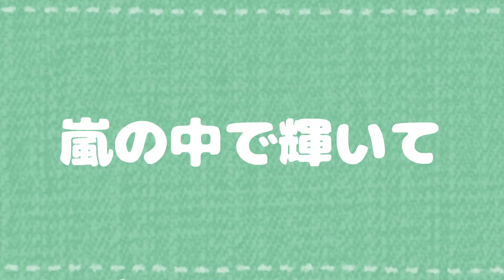Tsunomaki Watame sings «Yonekura Chihiro - Shining in the Storm (嵐の中で輝いて)»/Watame no Uta Songs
Don't forget check out the source and like it